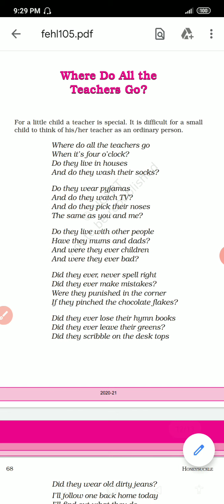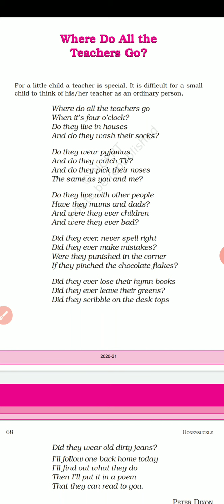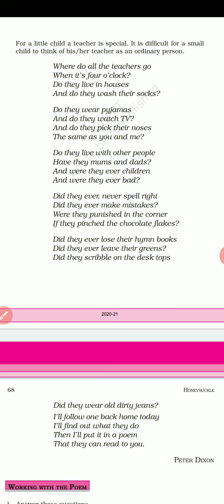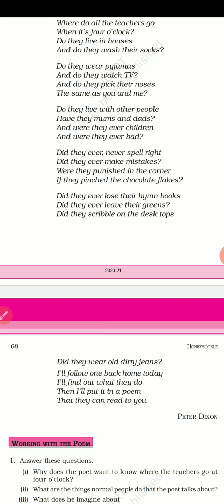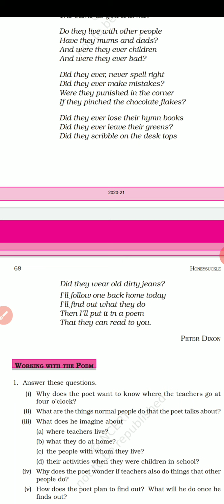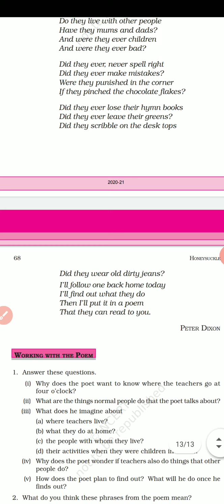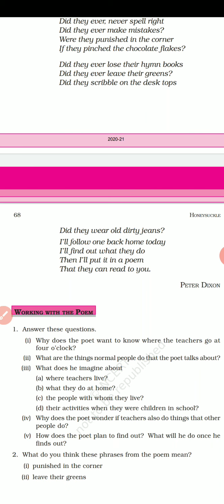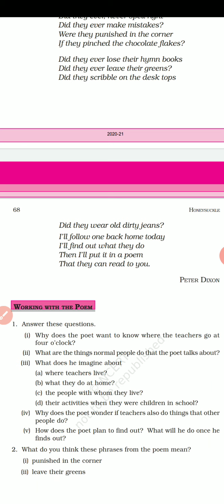Where Do All the Teachers Go?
Poem
Composed by - Peter Dixon